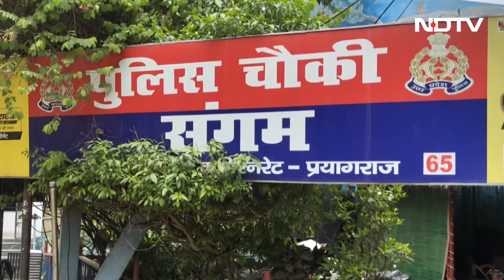Weather Update: Uttarakhand में भारी बारिश से Prayagraj और Varanasi में उफान पर नदियां | UP Flood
UP Weather Update: उत्तराखंड (Uttarakhand) के ऊपरी हिस्सों में लगातार बारिश (Heavy Rain) से उत्तर प्रदेश (Uttar Pradesh) के प्रयागराज (Prayagraj) में गंगा और यमुना नदियों का जल स्तर बढ़ रहा है। संगम पर पूजा-पाठ करने वाले पुजारियों का कहना है कि बढ़ते जल स्तर की वजह से उन्हें ऊंची जगहों पर जाना पड़ा है। कुछ लोगों ने सावन का महीना करीब आने के साथ कांवड़ यात्रा की तैयारियों को लेकर चिंता भी जताई है।